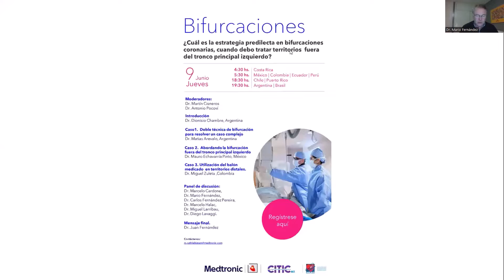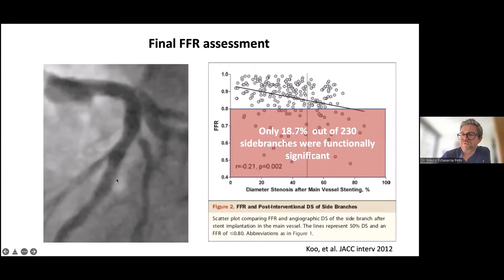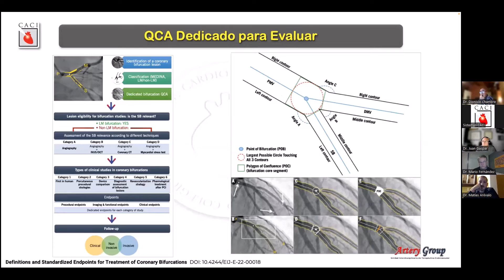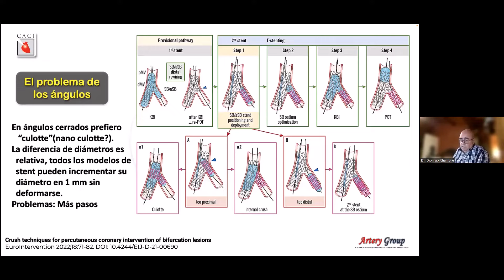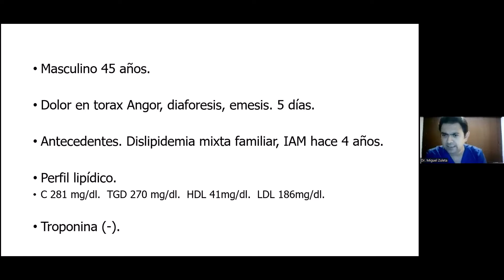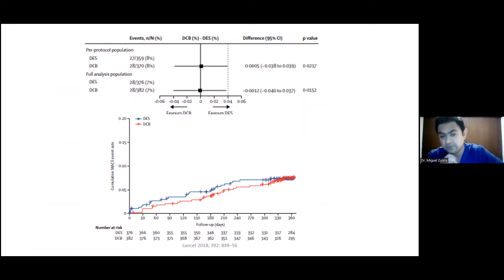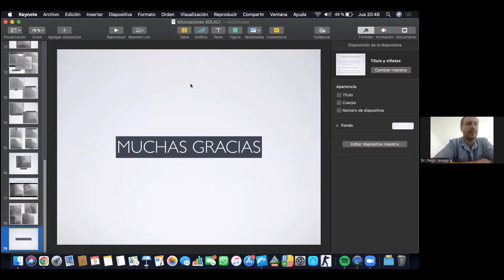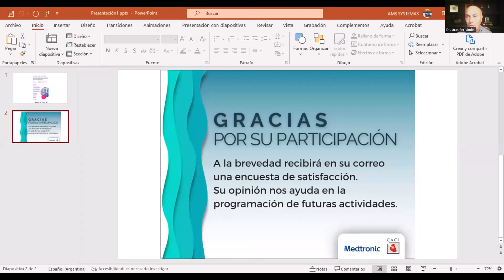Webinar Medtronic@CACI 09-06-2022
¿Cuál es mi estrategia predilecta en bifurcaciones, fuera del tronco principal izquierdo?